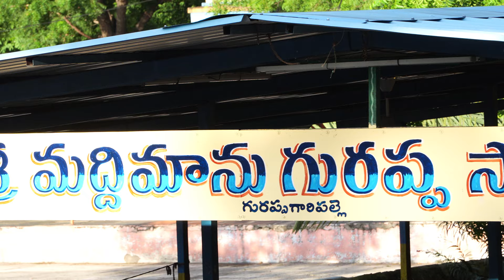Aishwarya Mundan Sanskar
Mundan Sanskar or Puttu Ventrukalu  @ MaddiManu Gurrappa Swamy temple